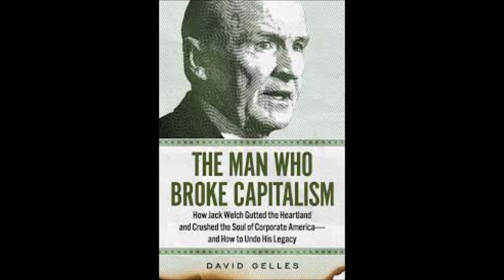What's In A Name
Rev. Dr. Martha Greene preaching on June 5th, 2022. Text from Exodus 20:7.